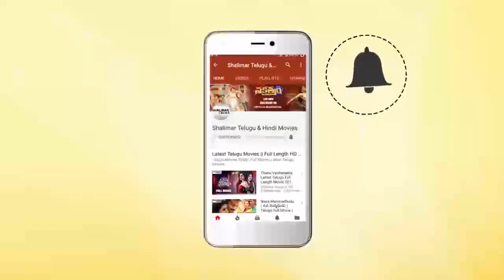Love Touch Movie Back To Back Comedy Scenes | Telugu Best Comedy Scenes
Watch Love Touch Movie Back To Back Comedy Scenes,Back To Back Comedy Scenes,Telugu Best Comedy Scenes